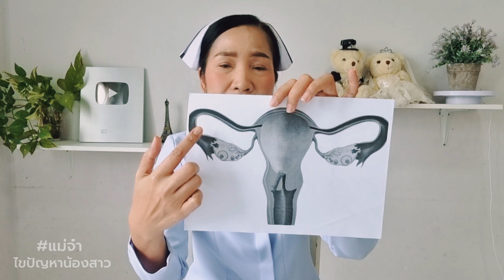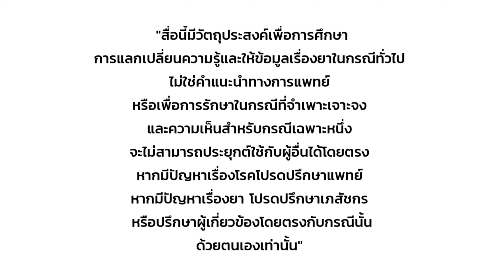วิธีสังเกตุผู้หญิงแบบไหนที่มีลูกยากท้องยาก!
สาเหตุของภาวะมีบุตรยากอาจมาจากฝ่ายหญิงหรือฝ่ายชายก็ได้ ซึ่งต้องได้รับการตรวจวินิจฉัยจึงจะทราบสาเหตุที่แน่ชัดได้
แต่มันก็มีความผิดปกติบางอย่างที่สามารถสังเกตได้จากภายนอกที่บ่งบอกถึงภาวะมีบุตรยากของฝ่ายหญิงได้
มีอะไรบ้างที่เป็นจุดสังเกตว่าผู้หญิงคยนั้นมีแนวโน้มที่จะมีลูกได้ยากมาฟังกันค่ะ